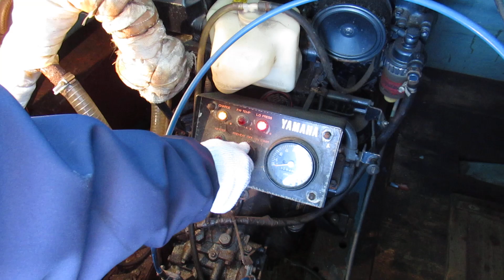ヤマハ70R MD200Y 42馬力